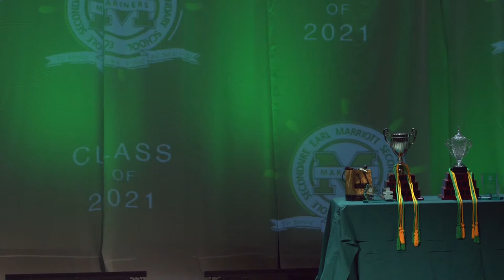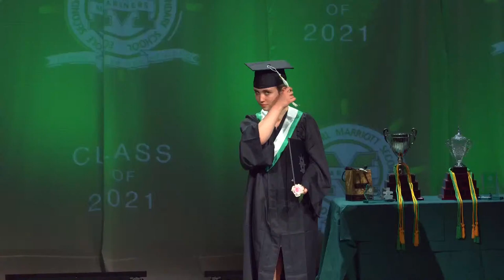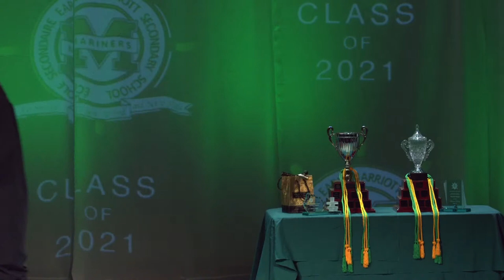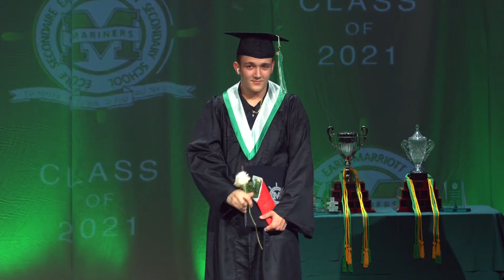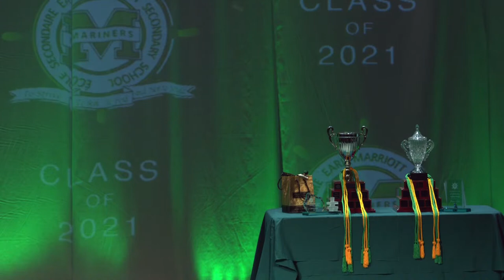Earl Marriott Commencement 2021